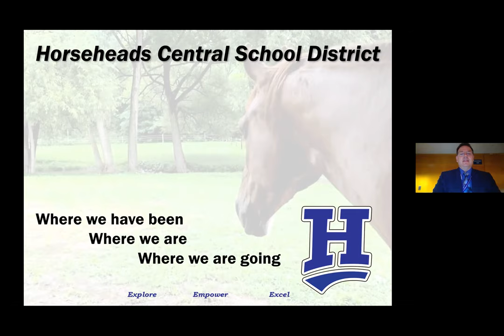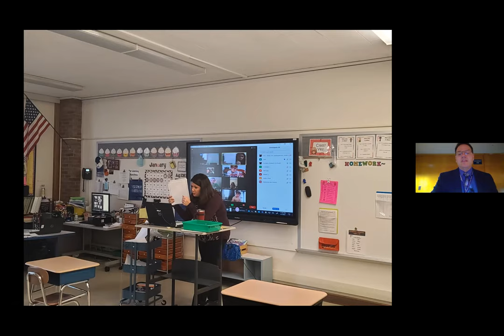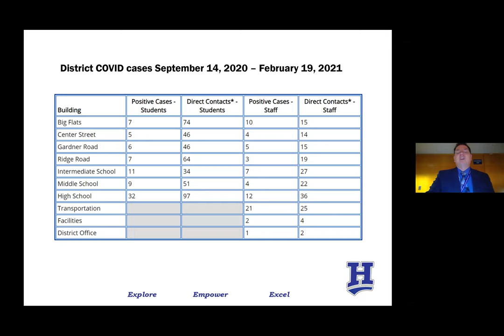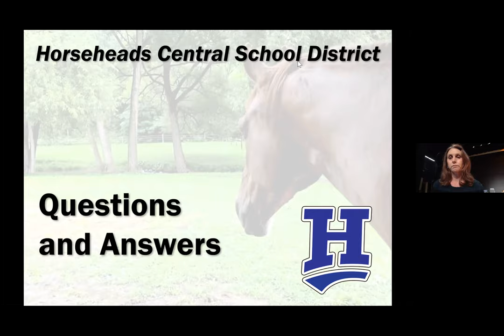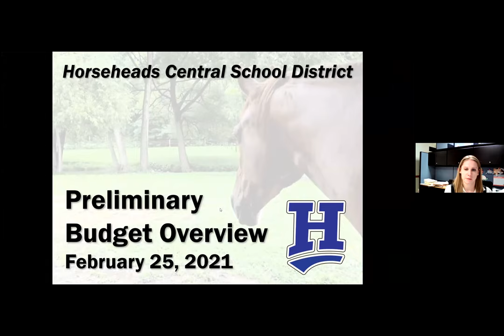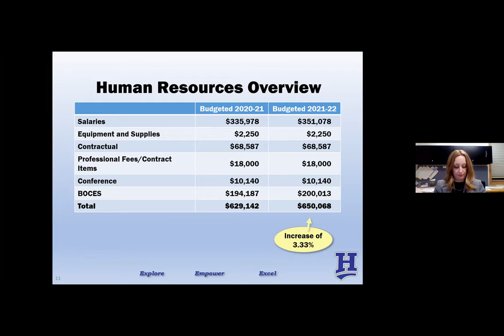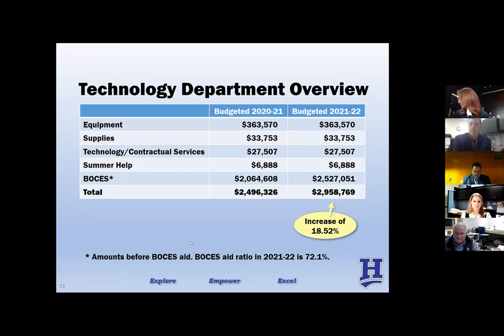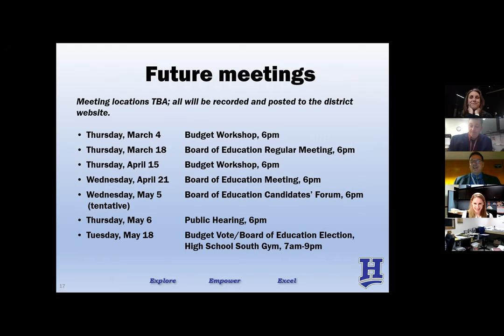HCSD BOE Budget Mgt 2 25 21